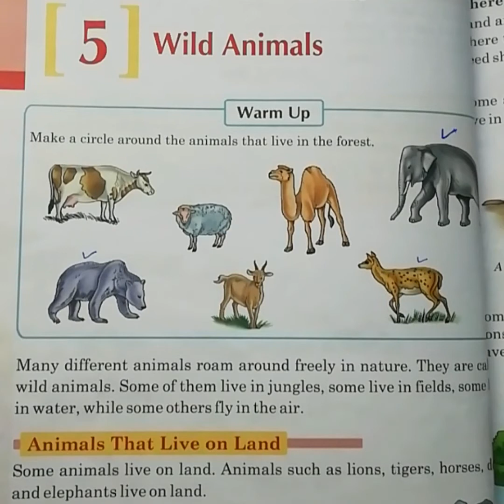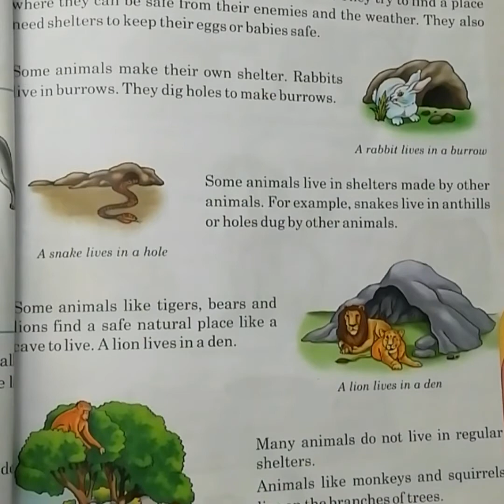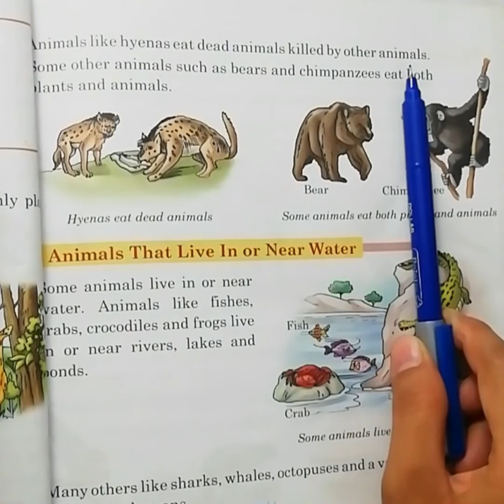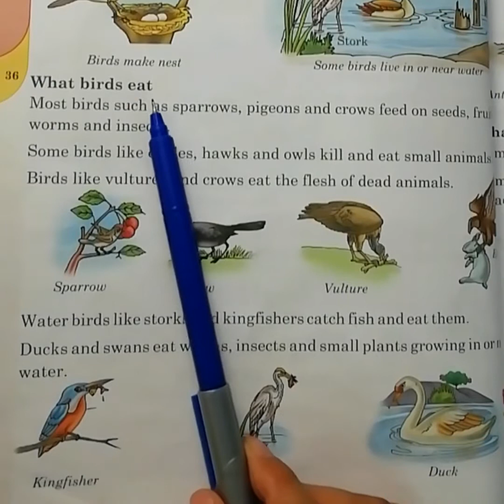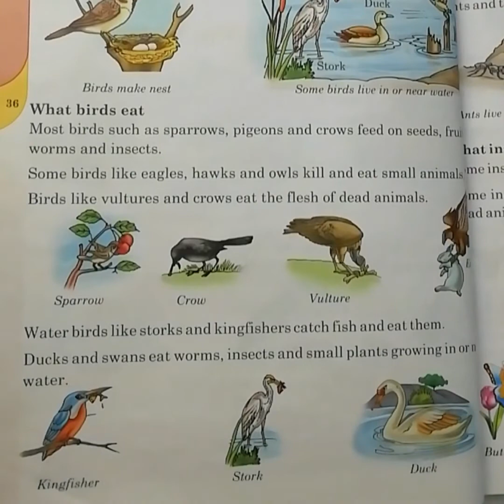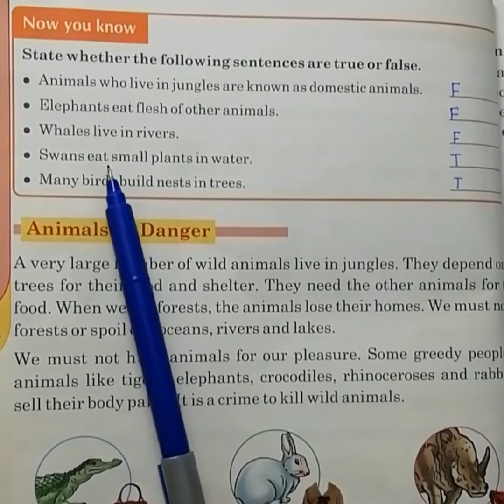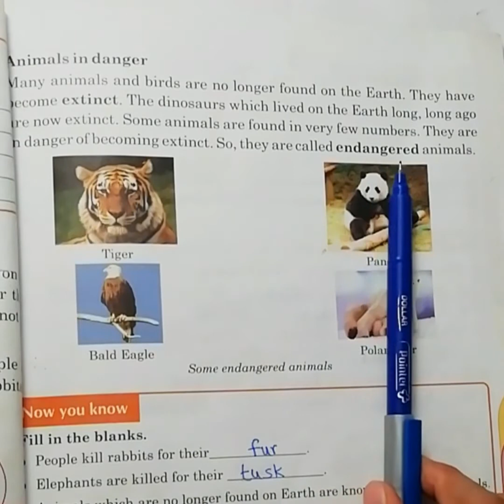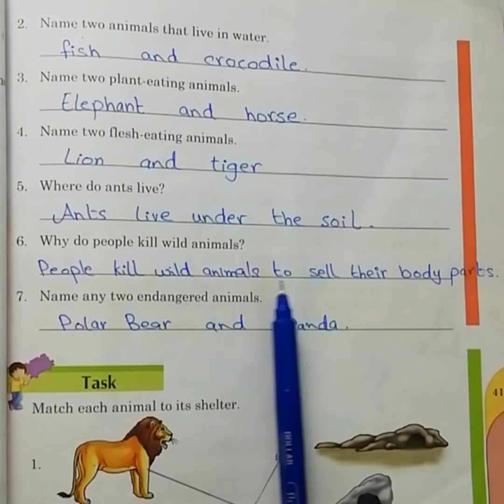Wild Animals || Class 2 Science || Class 2 Science lesson Wild Animals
Class 2 Science Chapter Wild Animals
Class 2 Science lesson Wild animals Work sheet